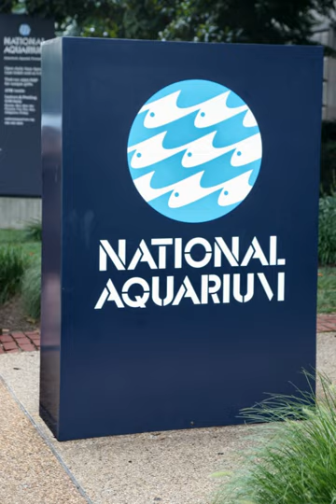National Aquarium in Washington, D.C. | Wikipedia audio article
00:00:41 1 History
00:02:55 2 Relationship with the National Aquarium in Baltimore
00:04:02 3 Collection
00:04:41 3.1 National Marine Sanctuaries and National Parks Gallery
00:05:51 3.2 America's Freshwater Ecosystems Gallery
00:06:23 3.3 Amphibians Gallery
00:06:57 3.4 Amazon River Basin Gallery
00:07:27 4 Closure

- Socrates

SUMMARY
The National Aquarium, Washington, D.C.,  was an aquarium in Washington D.C. It was located in the Herbert C. Hoover Building (owned by the General Services Administration), which is bounded by 14th Street NW on the east, 15th Street NW on the west, Pennsylvania Avenue NW on the north, and Constitution Avenue NW on the south.Although the National Aquarium in Washington, D.C. was smaller than its Baltimore counterpart, with the experience taking around 45 minutes, it was the nation's first free and public aquarium. It closed on September 30, 2013, after 140 years.